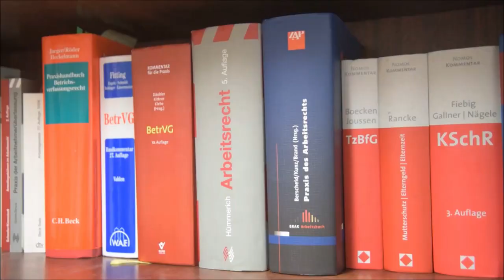Aufgaben und Pflichten des Betriebsrats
Ein kleines Video, um die wichtigsten Aufgaben und Pflichten für den Betriebsrat darzustellen.

Triggerwarnung! Dieses Video hat stellenweise einen politischen Einschlag. Und ja, es richtet sich im Ergebnis gegen die sog.